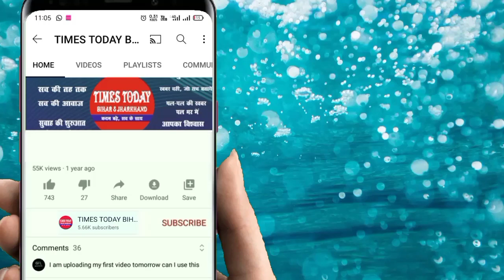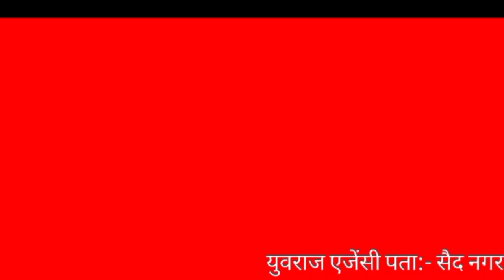Darbhanga में घटी भयंकर हादसा तेजरफ्तार ट्रक ने बाइक सवार को कुचला ट्रक के चक्के में फसा शव को निकाल